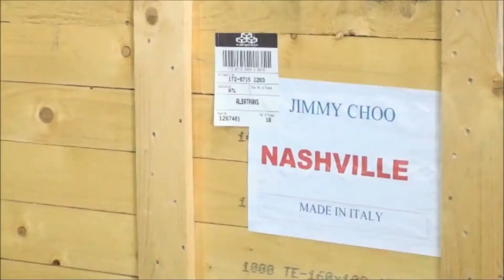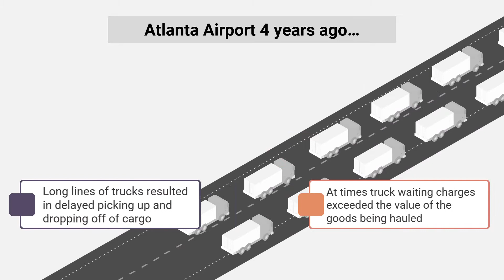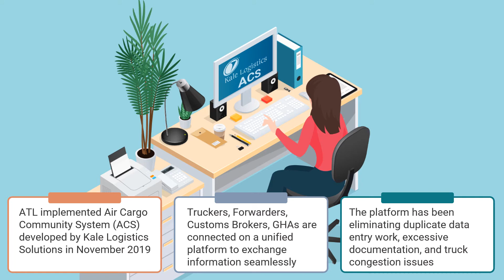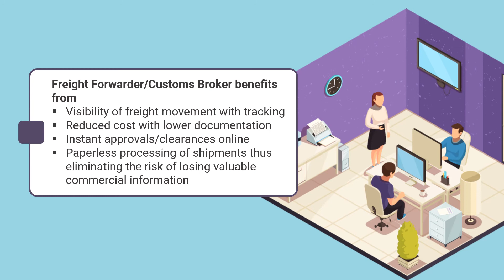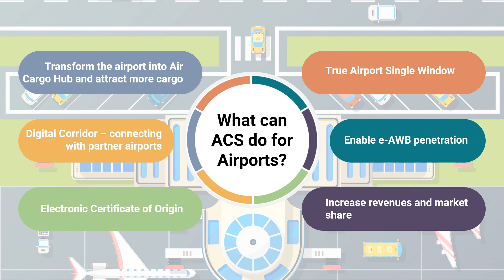Solving Truck Congestion Flares at Atlanta Airport with Air Cargo Community System | Kale Logistics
Hartsfield-Jackson International Airport at Atlanta, USA is the world’s busiest airport. Truck congestion, longer dwell time and inefficiencies in dock management were certain challenges the stakeholders were facing. Implementing the Air Cargo Community System of Kale Logistics Solutions enabled improvement in operational efficiency and other business synergies. This video explains the transformative journey of Hartsfield-Jackson International Airport at Atlanta, USA.

Cargo Community System, air freight software
cargo software, cargo management system, Port Community System, logistics software company, e awb, Maritime single window,
electronic air waybill, dock management system, national single window
cargo handling system, freight forwarding software
awb tracking, container tracking